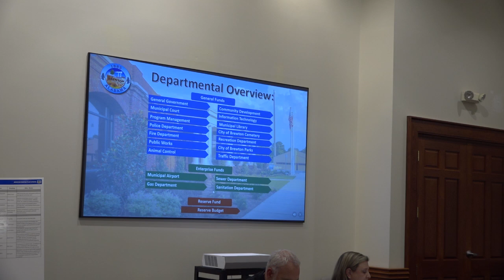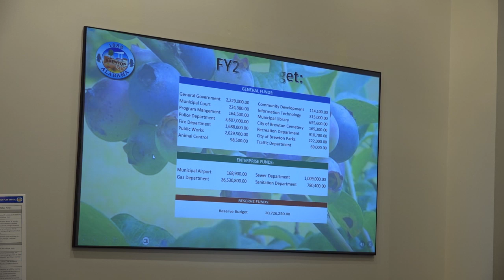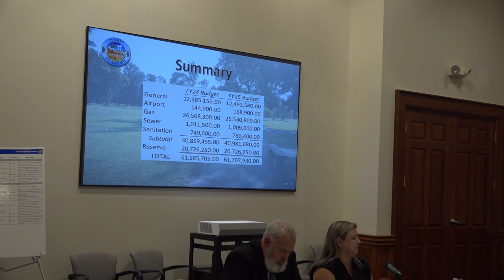Brewton City Council Meeting Aug. 12, 2024